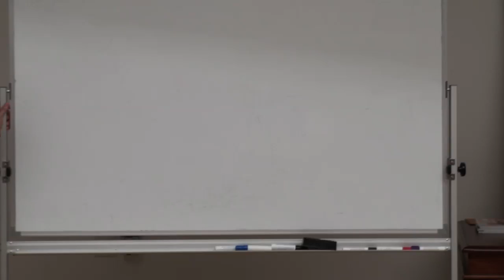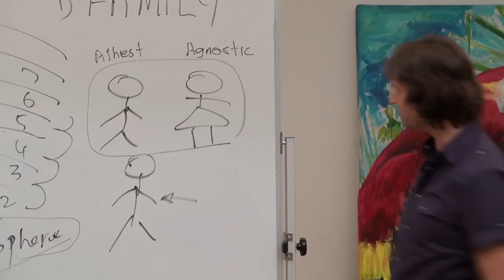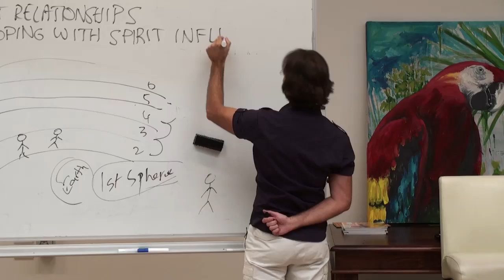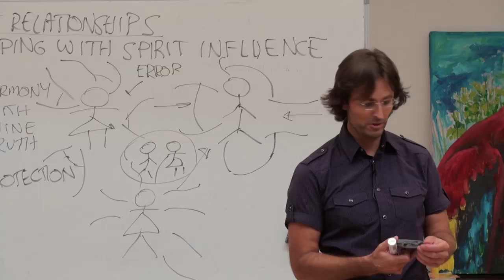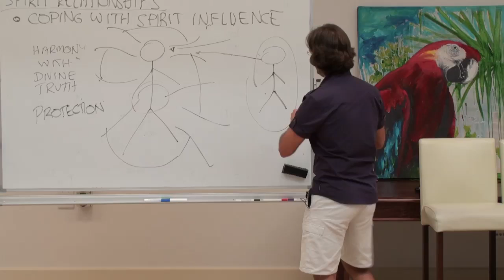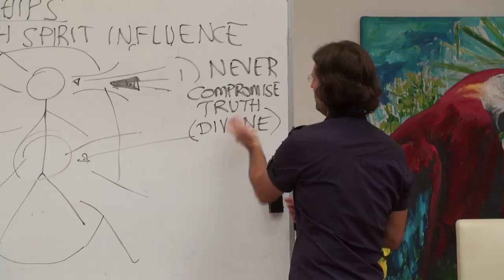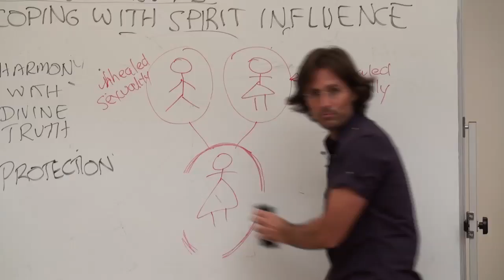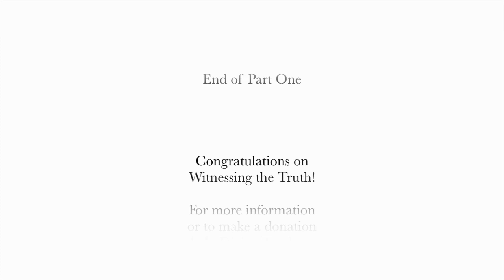20100327 Spirit Relationships - Coping With Spirit Influence P1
20100327 Spirit Relationships - Coping With Spirit Influence P1 (Buderim QLD AU)
Part 1 of a 2 part discussion by Jesus about how spirits influence our lives and what we can do about their influence.